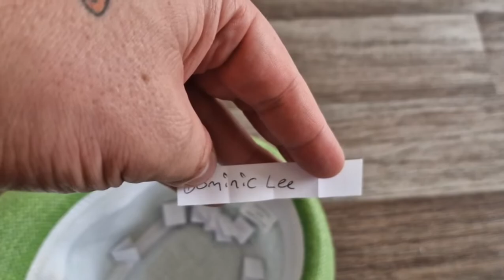And the Winner is...........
A massive Congratulations to Dominic Lee!!
Commiserations to all that messaged, there could only be one winner this time so for that I'm sorry.

Dominic, if you could please head on over to my Facebook page 'South West Metal Detecting' with your full name and Address and I will ship these out to you within the next 7 days!!
Congratulations once again and good luck to all on the next giveaway!